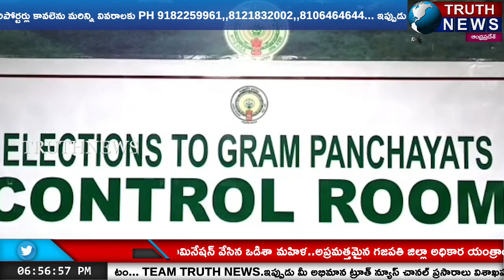కర్నూలులో తొలిదశ పంచాయతీ ఎన్నికలను ప్రత్యేక్షంగా వీక్షిస్తున్న కలెక్టర్,అధికారులు...TRUTHNEWS.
@truthnewstelugu Collector, officials watching the early panchayat elections in Kurnool exclusively ... # TRUTHNEWS.